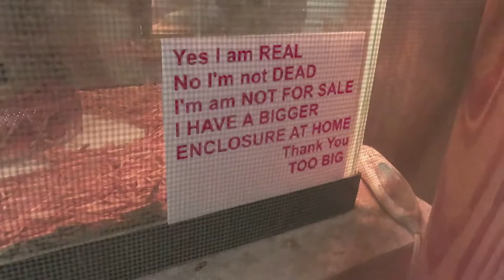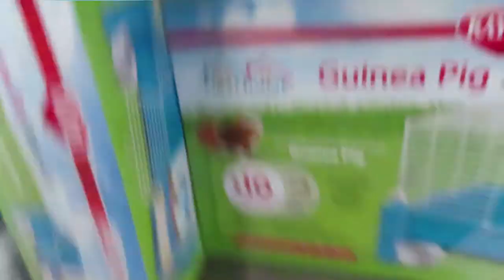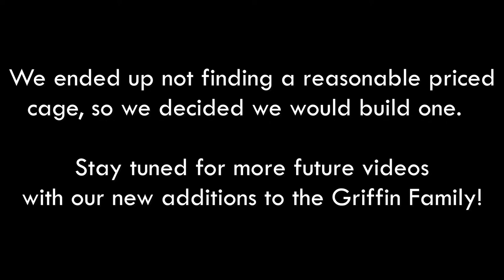OUR FIRST PET | EXOTIC PET STORE VISIT | FLEA MARKET VLOG DAY!!!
Join us as we take a trip to the FLEA MARKET just to browse and end up leaving with our first PET!  We checked out an EXOTIC PET SHOP inside the FLEA MARKET with lots of big SNAKES and other EXOTIC ANIMALS.  What do you think their first pet is??? Tune in to find out!